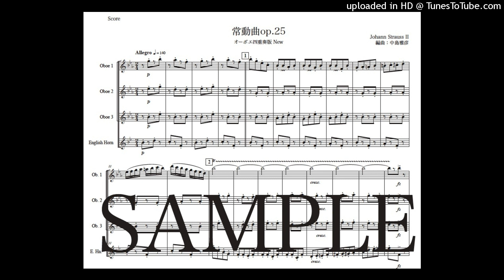ヨハン・シュトラウス2世「常動曲」オーボエ四重奏版New（編曲：中島雅彦）